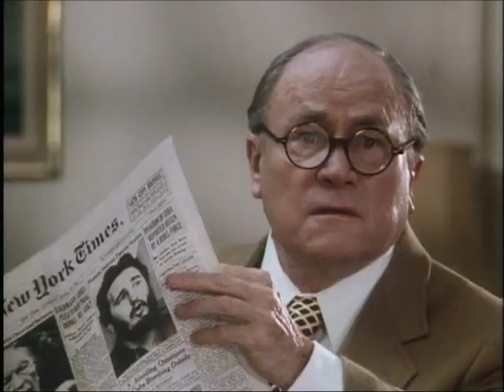Kennedy (1983) - Part 16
Biopic miniseries about the 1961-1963 presidency of John F. Kennedy.